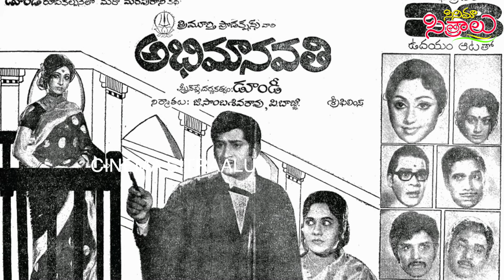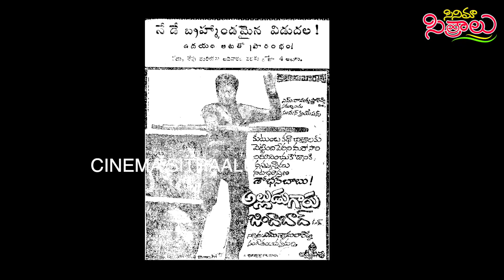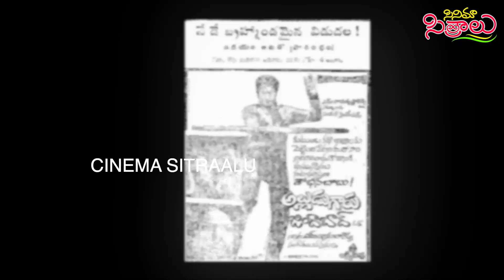Super Star Krishna, Hi Man Shobhan Babu, Rebel Star Krishnamraju..shelved Movie.. interesting facts